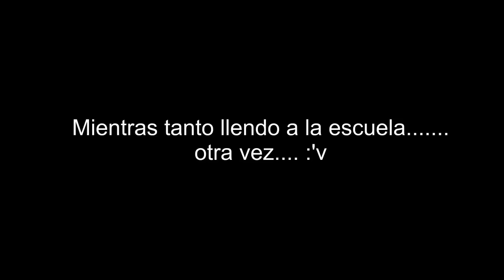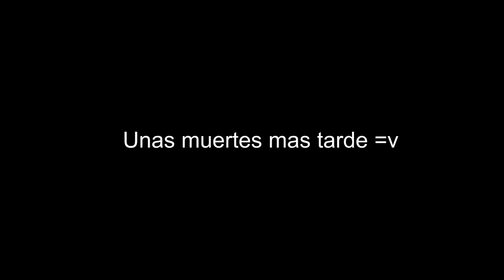Nueva Escuela & Nuevos Alumnos Maestros Kung Fu! y Mas!- Yandere Simulator - Nueva Actualización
Muchas Nuevas cosas!! nos trajo el creador de Yandere Simulator con una nueva actualización del 16 de noviembre pero lo subo otro dia jijji soy bien malo... :v

:3